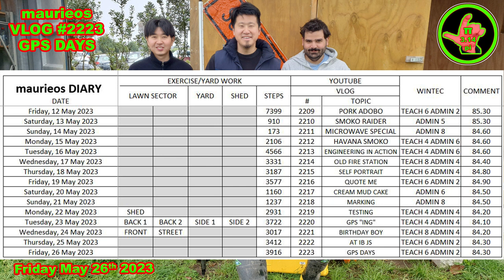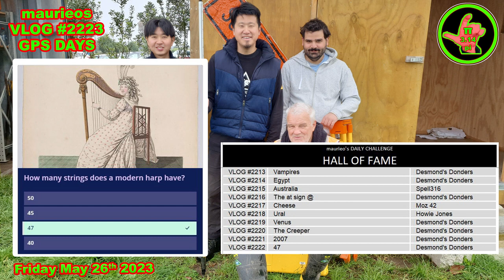maurieos VLOG #2223 GPS DAYS